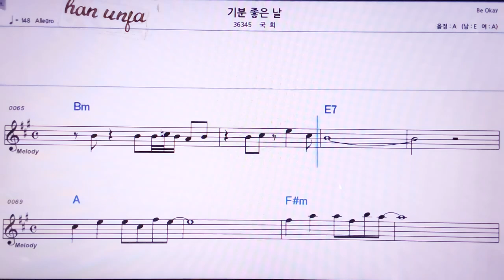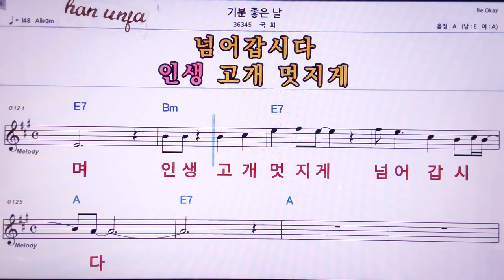💖기분 좋은 날/국희 👍MR,노래방, 악보, 코드,Karaoke With Sheet Music